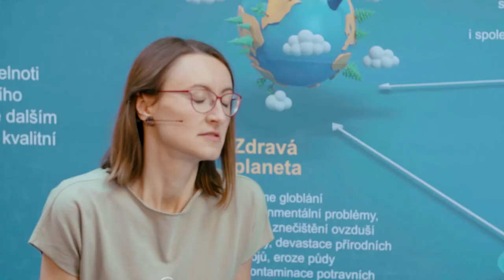CELSPAC: Gabriela a Albert Kšiňanovi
Také jste si vždycky mysleli, že nalít svému dospívajícímu je dobrý způsob, jakým ho můžete naučit zodpovědně pít? My rozhodně ano. Výzkumy však ukazují, že opak je pravdou. Česko se pravidelně umisťuje na předních příčkách ve spotřebě alkoholu, dospívající nevyjímaje. Naše obliba alkoholu nás ročně stojí odhadem 56 miliard korun ročně. Může nabízení alkoholu neplnoletým, které je v Česku tak rozšířené, k tomuto trendu přispívat? A je skutečně pravda, že dospívající, kteří mají s alkoholem brzkou zkušenost, pak pijí zodpovědněji?